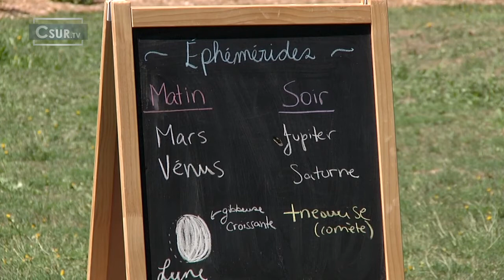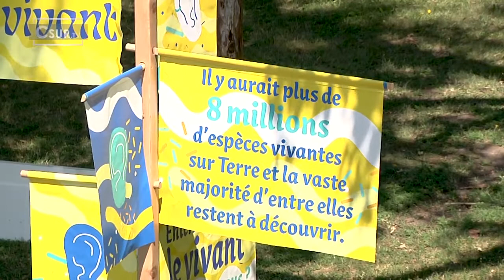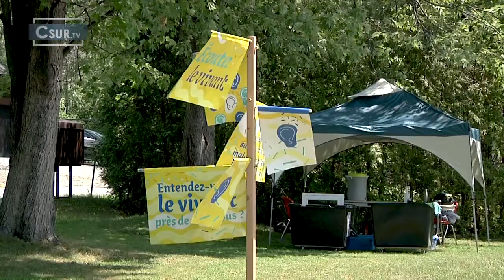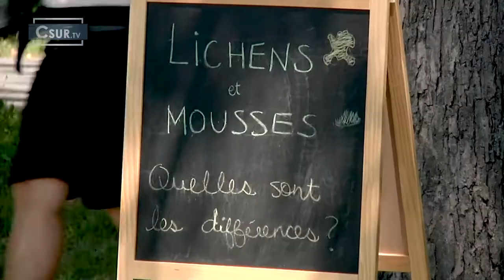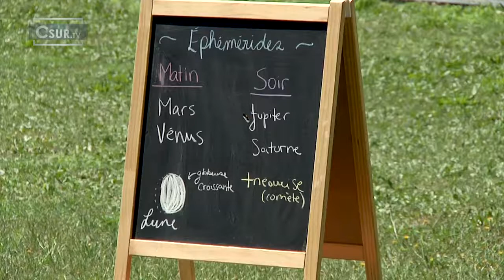ESPACE POUR LA VIE ANIME VAUDREUIL SUR LE LAC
Le média CSUR LA TÉLÉ nous présente un reportage de l'Exposition Espace pour la vie que Vaudreuil-sur-le-Lac a eu le plaisir d’accueillir les 30, 31 juillet et 1er août 2020.